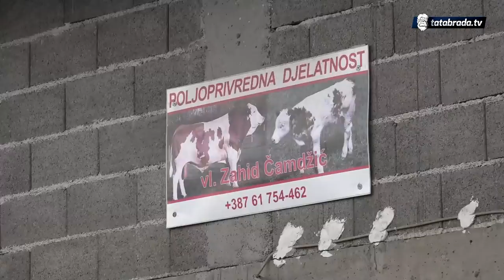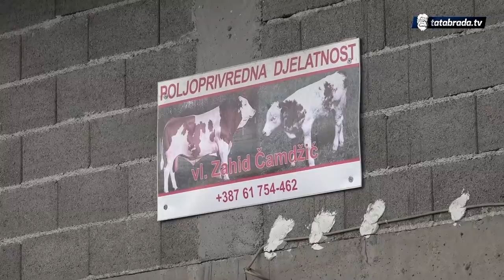Poljoprivrednik koji ne prlja ruke